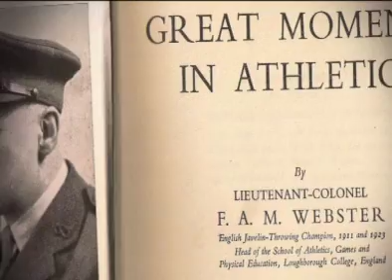FAM Webster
England Athletics Hall of Fame 2012. Pre Induction presentation for F.A.M. Webster.